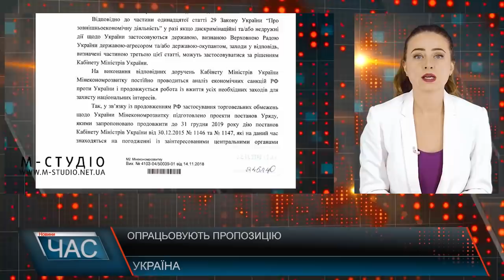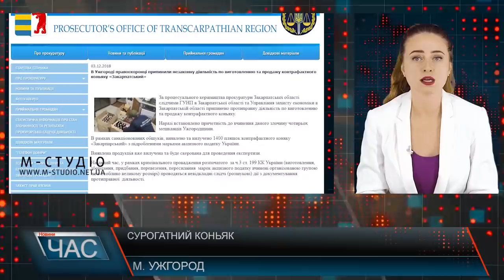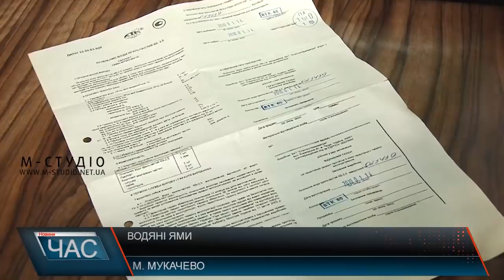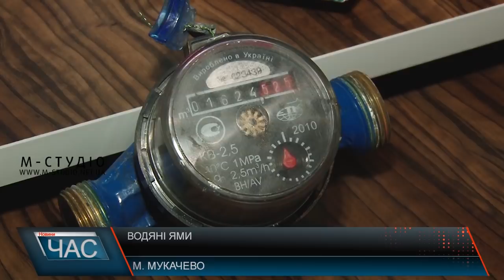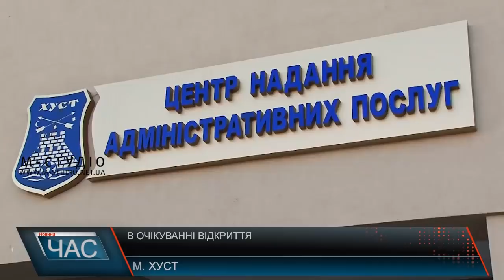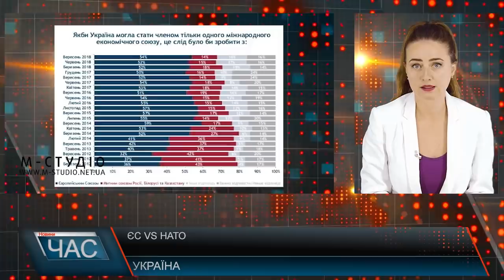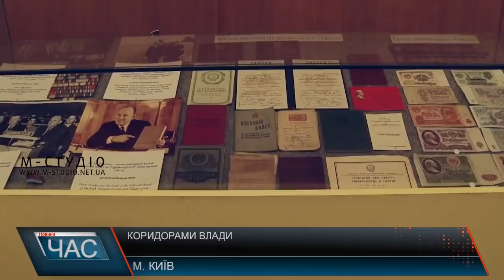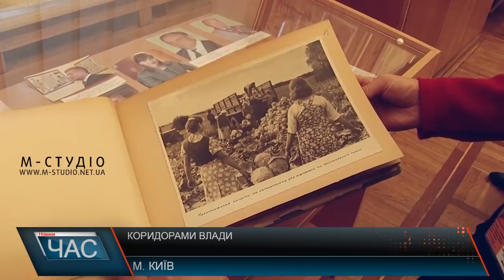Програма “ЧАС”. Hовини Закарпаття за 4 грудня 2018 року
Ремонт доріг. Відновлене покриття
Перерили і залишили. Як ходити містянам
Вартість борщового набору. Нові ціни
Владними коридорами. Екскурсія будинком уряду